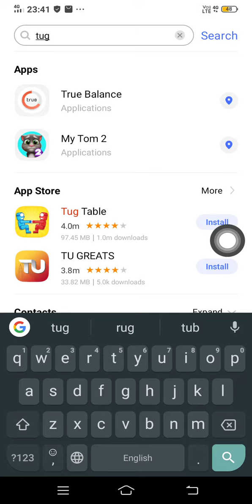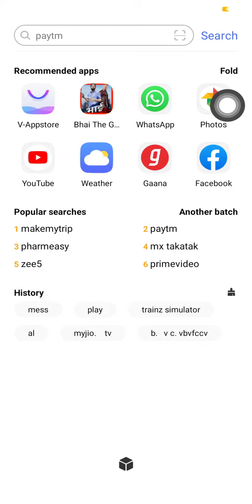my game play Bhai The gangester